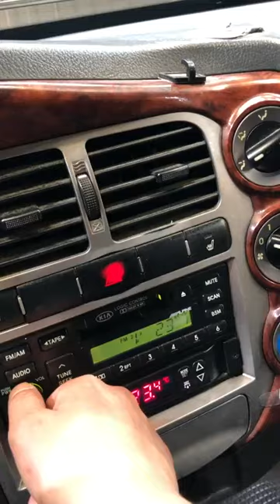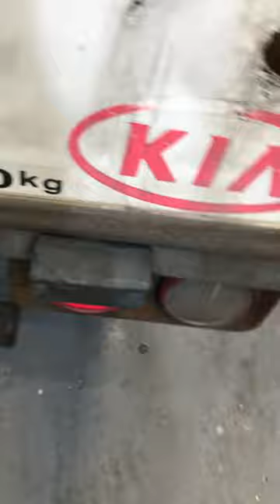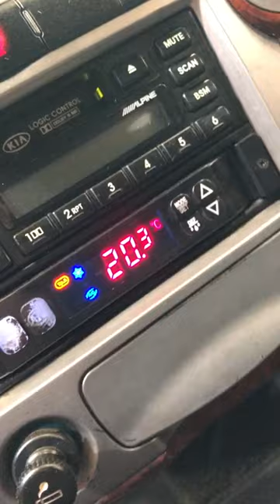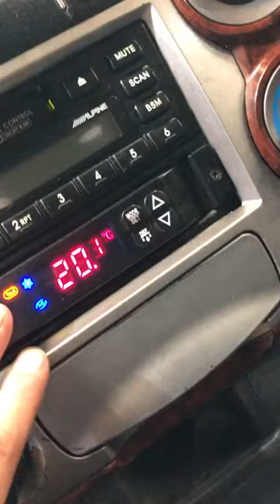2006 Kia Bongo3 (K2700) 1 ton Freezer Box ឡានលក់Cif: 3850$ (ដឹកជញ្ជូនមកខ្មែរឥតគិតថ្លៃ)